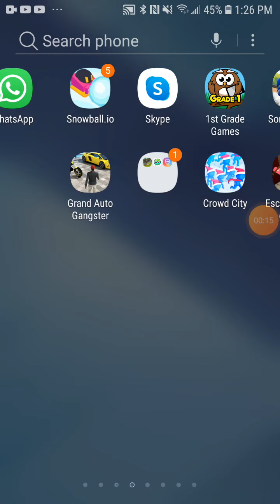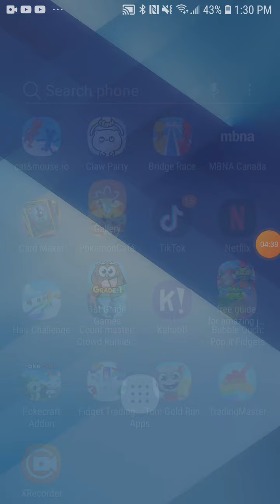playing trading master